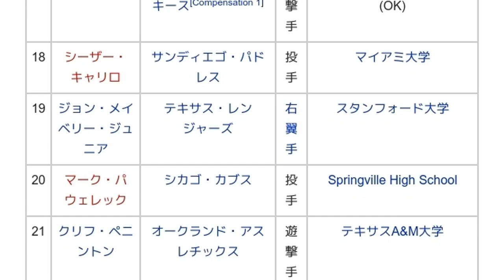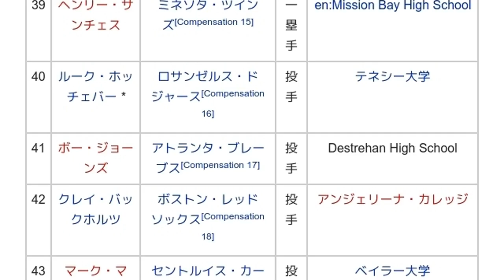「2005年のMLBドラフト」とは ウィキ動画